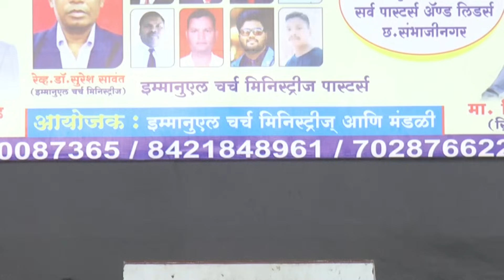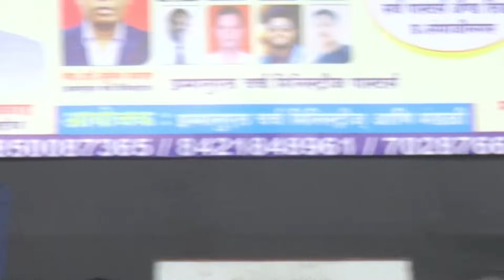माझा मेंढपाळ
To Send Offering: GPay/ PhonePe/PayTm - 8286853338

Apostle Dr Vikas Kamble (Founder & President)
Welcome To Heaven Ministries,
The School Of End Time Prophecies &
Khristavani Prarthanalay.

Send your love offerings
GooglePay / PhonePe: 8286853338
OR
Bank account details-
Name- WELCOME TO HEAVEN MINISTRIES
HDFC BANK
Branch - Sion (East), Mumbai